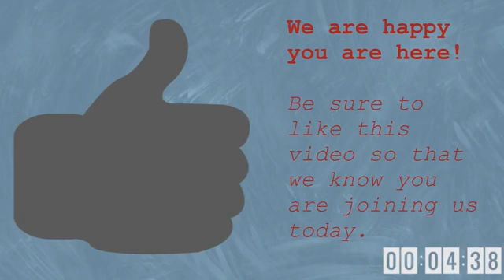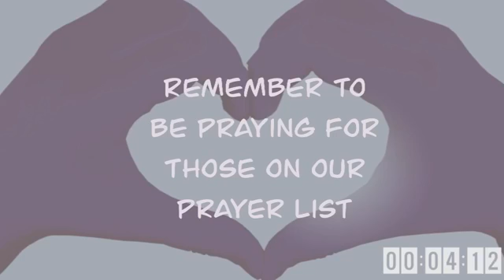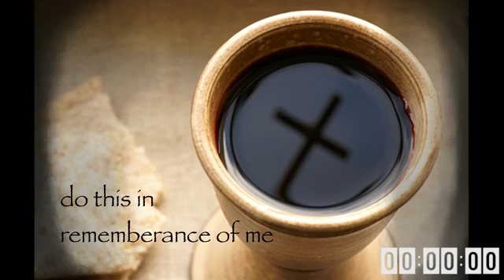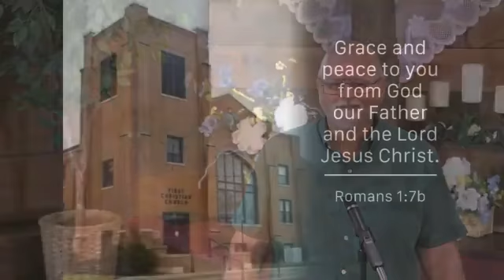July 12, 2020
Sunday morning July 12, 2020
Rick Fordyce